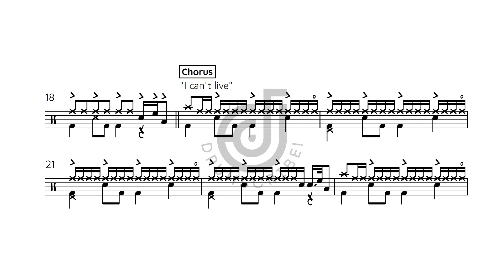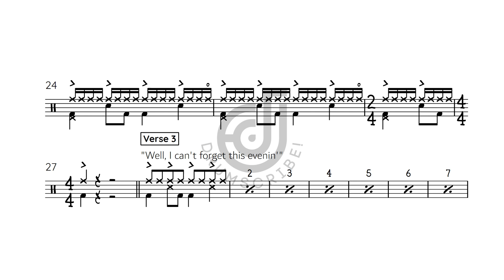Mariah Carey - Without You (Drum transcription) | Drumscribe!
🥁Need a drum transcription of your favorite song? Have any questions?

🎧 Track: Without You
👤 Artist: Mariah Carey
💽 Album: Music Box
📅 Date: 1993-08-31